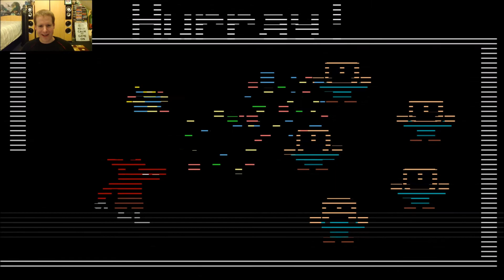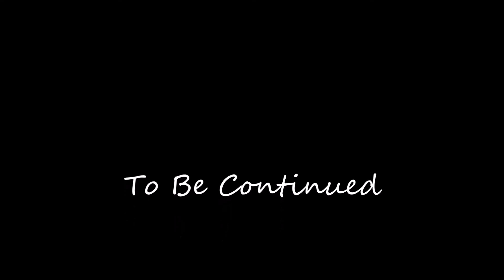Five Nights At Freddy's 2 Part 3 FREAKED OUT AND SCARED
DaveyBaby27 with part 3 of Five Nights At Freddy's 2 .. Night 3 and 4 completed .. So freaked out and scared.. Don't forget to subscribe and like and share as it really helps the channel to grow and thankyou for watching and supporting me.. You lot rock